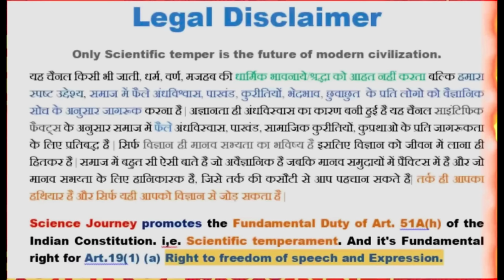⚡️ Brahmanvadi आया S J से live Debate करने रोते हुए भगा | RATIONAL DEBATE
Humanity with Scientific temper is the future of modern civilization.

Thanks & Regards
Rational Debate